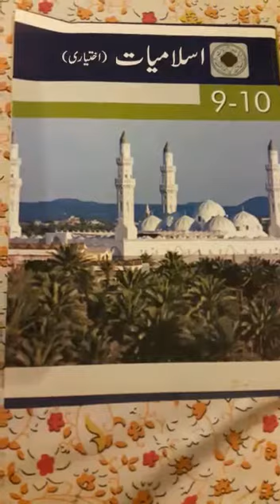ISLAMYAT ELECTIVE CLASS 9| LECTURE 1 (PART 1) SYLLABUS BREAKUP| FBISE AND PUNJAB BOARD SYLLABUS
ISLAMYAT ELECTIVE CLASS 9 LECTURE 1 (PART 1) SYLLABUS BREAKUP, CHAPTERS FOR FINALS IN  FBISE OR FEDERAL AND PUNJAB BOARD SYLLABUS

INTRODUCTION
BOOK COVER
SYLLABUS BREAKUP